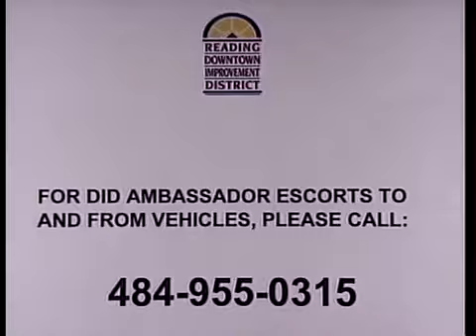2016 Reading Fire & Ice Fest recap and Snowstorm Cleanup 2-10-2016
On this episode of Downtown Alive, get a review of the festivities at the 2016 Reading Fire & Ice Fest and take a look at the snowstorm clean up efforts undertaken by Reading Downtown Improvement District Ambassadors. The discussion includes Shane Hillard, Chris Vazquez and Jack Molets.